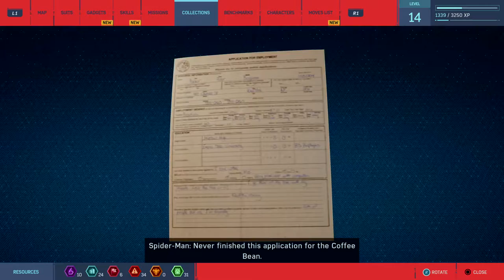Spiderman - Spectacular Difficulty